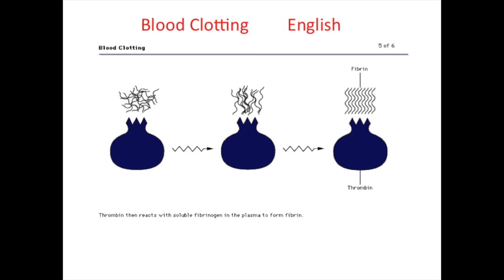Blood Clotting Animation English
User-friendly animated graphic showing how blood clotting occurs